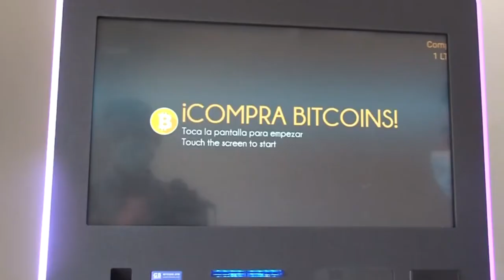Noticiero LPG 26 de Agosto: Hacienda no ha transferido fondos para más de 600 becas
Las becas de unos 650 estudiantes universitarios en todo el país se encuentran en riesgo debido a que el Ministerio de Hacienda no ha depositado desde hace 8 meses el financiamiento para la Fundación Forever, que lleva dos décadas trabajando con la juventud de el país.

¡Visítenos!